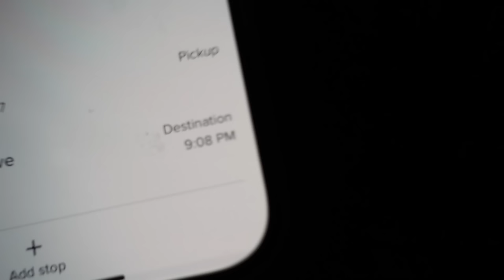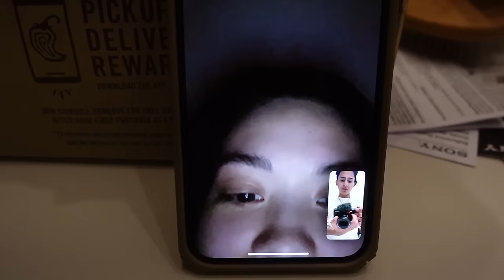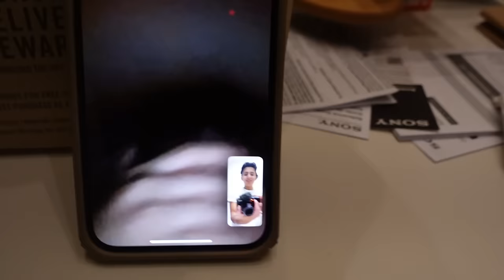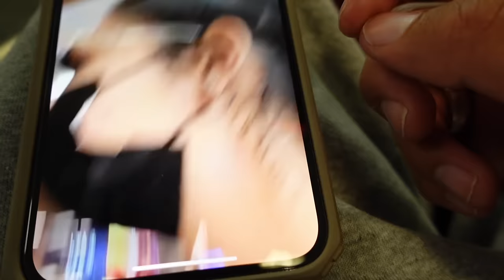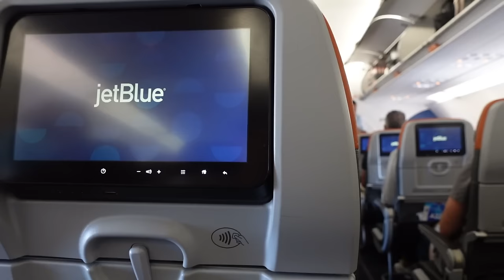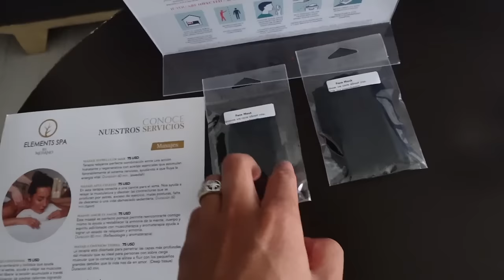Going to Mexico but Went Out Partying the night before … (missed our flight)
partying the night before our trip to mexico...(MISSED OUR FLIGHT)